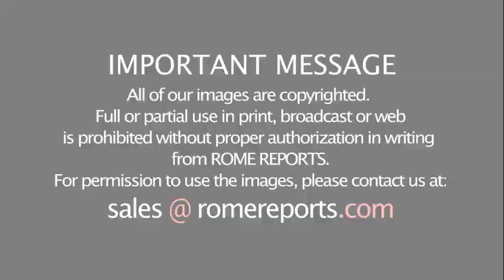Vatican Secretary for Interreligious Dialogue: Abu Dhabi Document is key against Tribalism